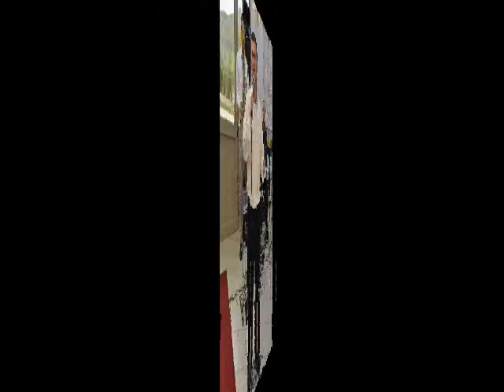Çesk Gurra - Dola ne baqe